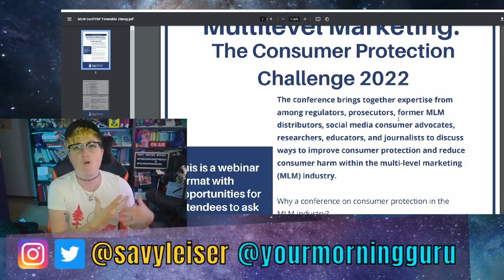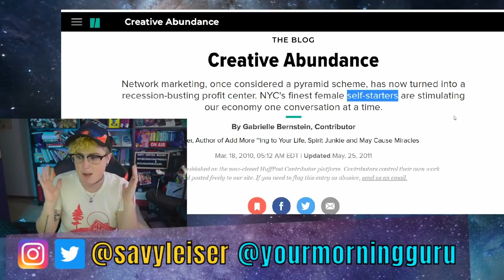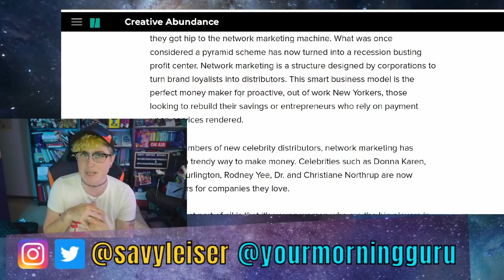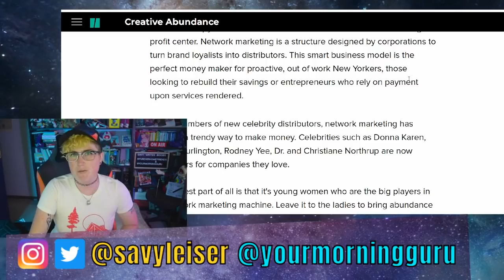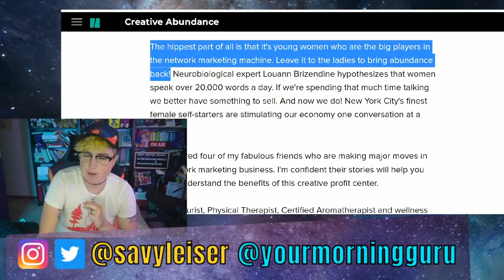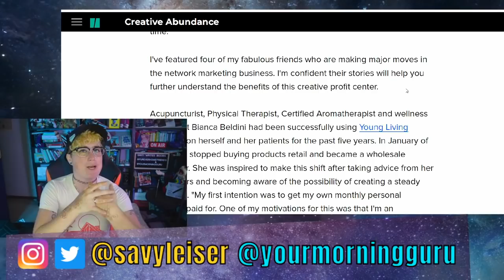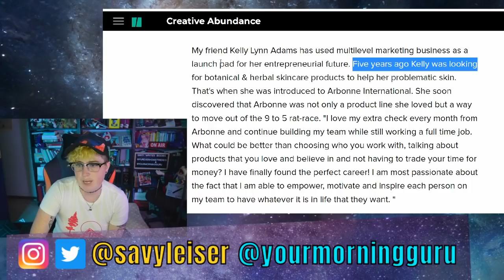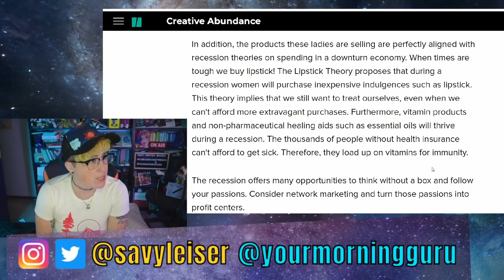Gabby Bernstein's PRO-MLM ARTICLE is DISGUSTING! | ANTI-MLM